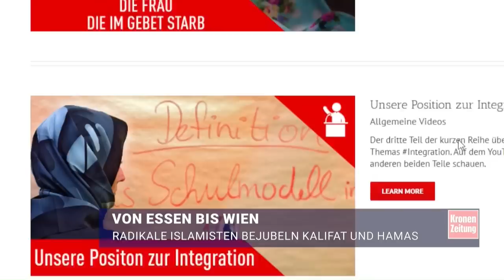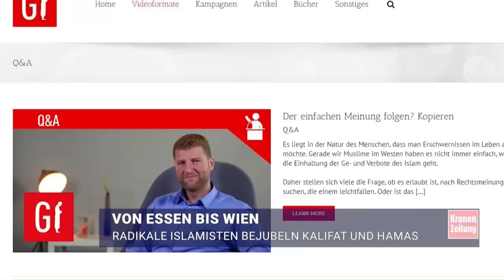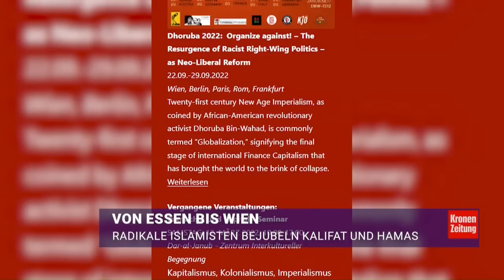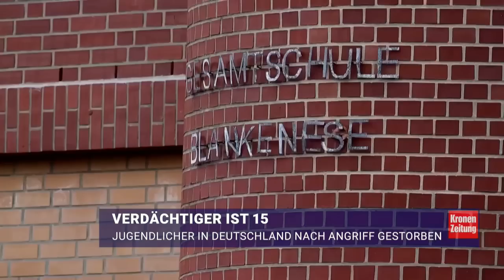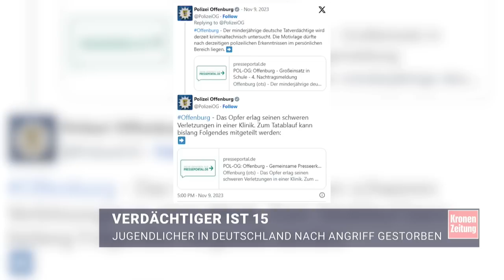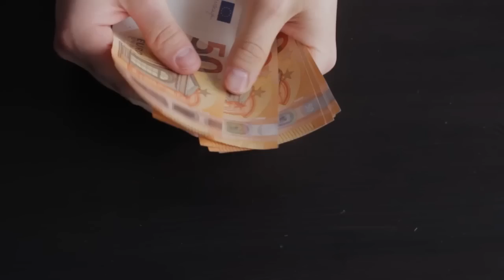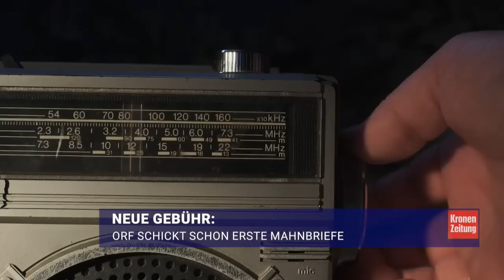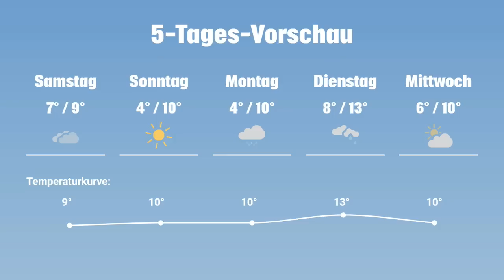Islamischer Extremismus ++ WEGA-Einsatz in Wien | krone.tv NEWS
Außerdem: Die WEGA wurde zu einer Wohnung gerufen, in der sich ein psychisch kranker Mann aufhielt. Ein 28-järhiger Mann sprang aus dem Fenster und starb. Das und mehr gibt es bei den Krone News mit Tanja Pfaffeneder.

Die Krone News sehen Sie Montag bis Freitag ab 17:30 Uhr!